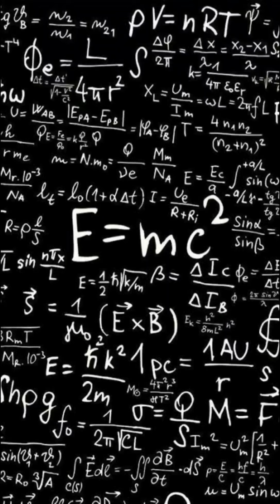Fractions & Decimals Ex 2.3- Q1 Class VII